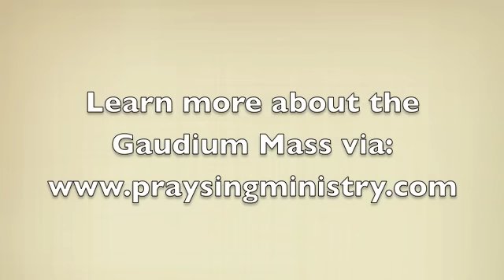Praise to you, Lord Jesus Christ (Lenten Gospel Acclamation) - Gaudium Mass (New Roman Missal)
Order a copy by emailing praysingministry(at)gmail(dot)com.

The songbook and CD are also available at Claretian Bookstore.

Praise to you, Lord Jesus Christ (Lenten Gospel Acclamation) - Gaudium Mass
Composed by Tinnah dela Rosa
Piano by Alejandro D. Consolacion II
Performed by PraySing Ministry Chorale
Featuring Ericka Jane Nera

The Gaudium Mass music setting for the new translation of the Roman Missal by Tinnah dela Rosa includes a complete setting from the Introductory to Concluding Rite for presider, congregation, cantor, keyboard and guitar. It includes the Penitential Act, Kyrie, Gloria, Gospel Acclamation, Lenten Acclamation, Apostles' Creed, Holy, Acclamations A, B, and C, Doxology and Amen, Lamb of God, and The Lord's Prayer among others.